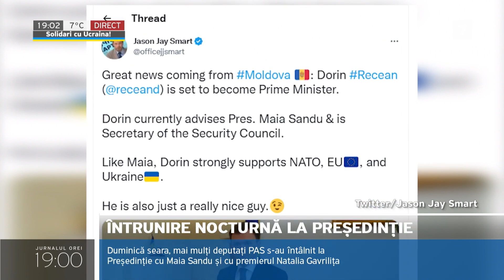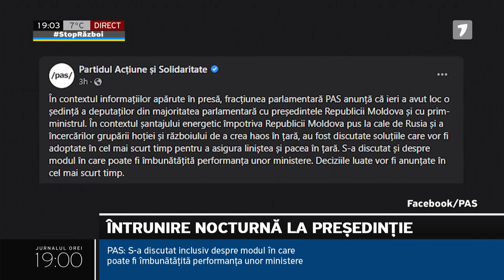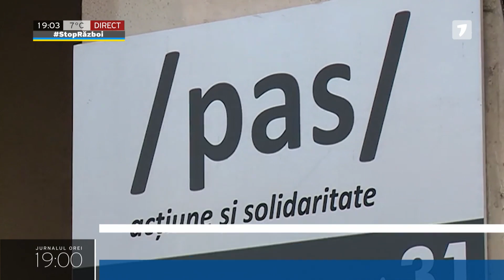Duminică, la Președinție, s-au întâlnit mai mulți deputați ai PAS cu Maia Sandu și Natalia Gavrilița